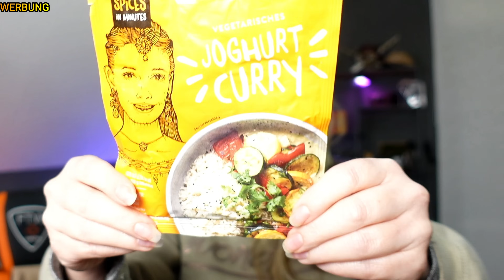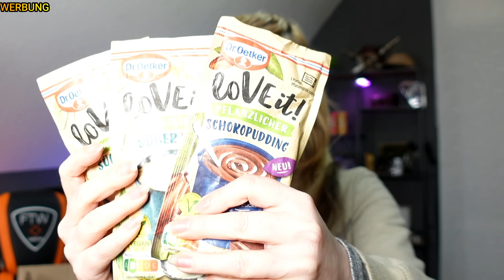WTF FOOD HAUL Lidl Rewe Penny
XXL FOOD HAUL Lidl  Rewe Penny mit Moni Peperoni.
Moni Peperoni hat eine höchst interessante Überraschungsbox erhalten. In diesem Video zeigt Euch Moni einen Food Haul von Lidl Rewe Penny. Patrick ein Zuschauer hat ihr ein schweres und interessantes Paket zugeschickt und die Moni Peperoni lässt euch natürlich auch an diesem shopping haul teilnehmen und dabei sein. Welche Produkte sind enthalten? Lohnt es sich diese bei Lidl Rewe Penny zu kaufen? Ich teste und zeige euch auch den Bilou Duschschaum mit Funky Cola Geruch und das Trockenshampoo von Bilou mit dem Geruch Berries. Das ist absolut crazy und müsst ihr euch unbedingt anschauen. Die Produkte sind querbeet. Es ist alles mit dabei. Food, Non-Food, Pflegeartikel und Technik, welche sie euch in diesem YouTube Video 2024 zeigen wird. Hohes C, Poptarts, Tomatenketchup, Gönergy, Red Bull uvw. Check it out! Mit dieser Box kann sie nun für den Alltag was Leckeres kochen. Dies ist das Youtuberlife.

Hinweis: Es handelt sich hierbei um völlig subjektive Testeindrücke, die weder von einem professionellen Tester, noch mit professionellem Equipment oder gar unter professionellen Testumgebungen zustande kommen.

Vielen Dank !!!

Juristisch korrekte Formulierung:
Ich Alexander Kürten bin Teilnehmer des Partnerprogramms von Amazon EU, das zur Bereitstellung eines Mediums für Websites konzipiert wurde, mittels dessen durch die Platzierung von Werbeanzeigen und Links zu Amazon.de Werbekostenerstattung verdient werden kann.

Wenn Ihnen der Inhalte des Videos gehören und Sie möchten, dass diese entfernt werden, senden Sie mir bitte eine E-Mail an

Musik und virtuelle Inhalte/Bilder usw. könnten eventl. KI-generiert sein.

Panda Beats ist urheberrechtsfreie Musik, die Sie sicher auf Twitch, Youtube und anderen Streaming- und Videokanälen anhören können. Machen Sie sich keine
Sorgen über DMCA- oder Urheberrechtsstreiks, Entfernungen, Demonetisierung oder Stummschaltung Ihres Videos oder Live-Inhalts!